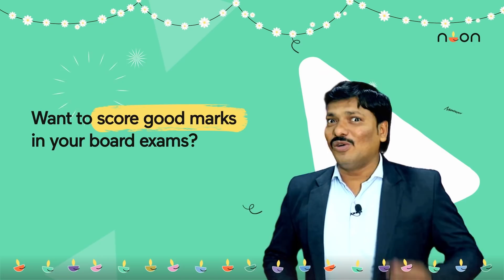Join 100% FREE All in One Class 12 MH Course with Dinesh Sir for Maths | Dil se Diwali with Noon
100% FREE LIVE Maths Course for Class 12 (2022 batch) with Dinesh Sir.

Join this Interactive LIVE, All-in-One Maths course 100% FREE, hosted by one of Maharashtra's Top Educators - Dinesh Sir, only on the Noon App. We also have courses on Physics with Mukesh Sir, Chemistry with Sovind Sir, & Biology with Balaji Sir, absolutely FREE only on the Noon App.

HOW TO JOIN:
1️⃣ Download the Noon app & register yourself
2️⃣ Go to Discover tab
3️⃣ [Important step] Find the card that says "All-in-one - Class 12 - MH Board."
4️⃣ Join all courses for FREE.

Dinesh sir is a real-life hero who has seen many students come out with flying colors under his guidance. With over 15 years of teaching experience at both school and college levels, He aims to educate students all over India and touch the lives of students even in the most remote areas of the country.

🙌 Students, DON'T MISS OUT on picking a few gems of wisdom from Dinesh sir in this session daily!

What can you expect to learn from this Course?
✅  Basic to Advanced concept clearing.
✅  Best Tips and Tricks
✅  Free high quality notes after every class.

Noon is India's first social e-learning platform making learning a more joyful, collaborative, and innovative experience. We believe technology and great people make Noon Academy successful and a unique platform for social learning. We have 8 million students studying from 25k teachers globally. Join the app to experience holistic learning with the best educators in the country.